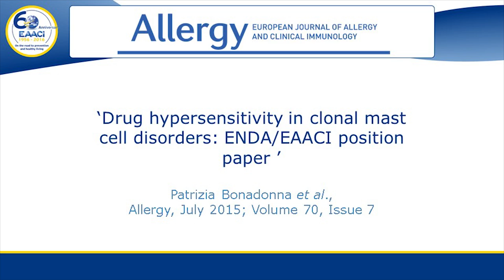Mariana Castells on Drug hypersensitivity in clonal mast cell disorders: ENDA/EAACI position paper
Prof. Mariana C. Castells comments on the Position Paper "Drug hypersensitivity in clonal mast cell disorders: ENDA/EAACI position paper"